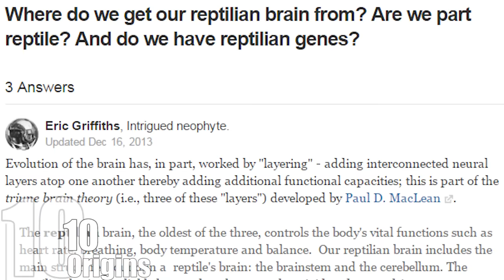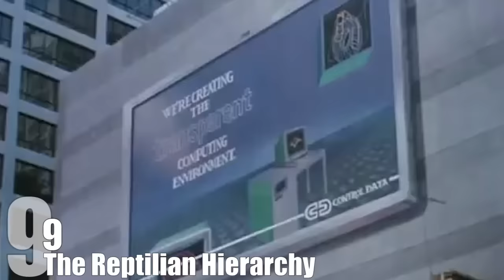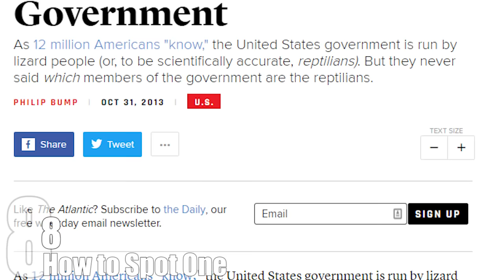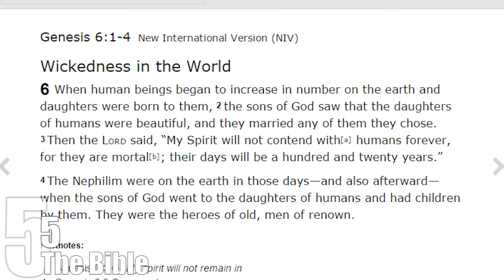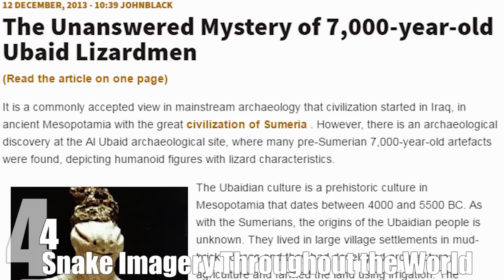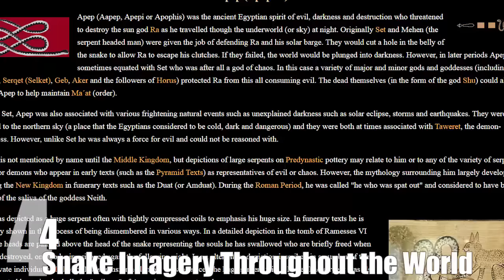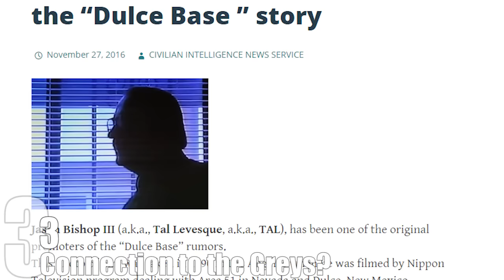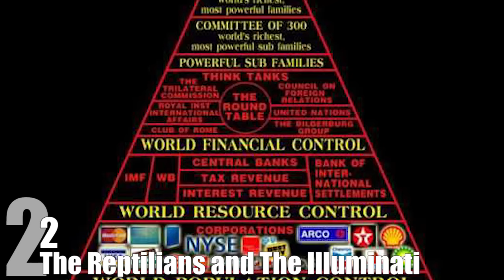Top 10 Things You Should Know About the REPTILIAN CONSPIRACY THEORY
No, we’re not talking about lizards driving around in fancy cars – though that’s not far off from what some people believe is happening. The concept was brought to popularity by former BBC sports writer and self-proclaimed “son of God”, David Icke in his 1999 book The Biggest Secret: The Book That Will Change the World. In the book, Icke posits that society is controlled by humanoid reptiles. For the sake of simplicity, we will call them the Reptilians. While it may sound like a wildly outlandish conspiracy theory, approximately 12 million Americans believe that it’s actually true and there is a conspiracy against humans perpetrated by the Reptilians.

Coming up:

10. Origins
9. The Reptilian Hierarchy
8. How to Spot One
7. Suspected Reptilian
6. Blood
5. The Bible
4. Snake Imagery Throughout the World
3. Connection to the Greys?
2. The Reptilians and The Illuminati
1. Their Goal